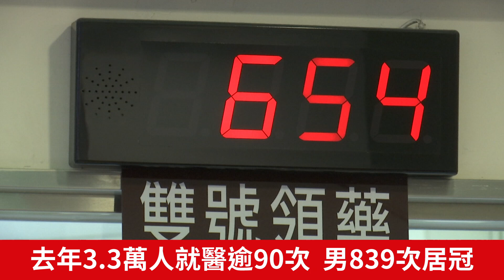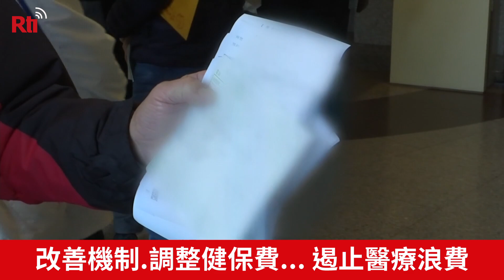去年3.3萬人就醫逾90次 男839次居冠【央廣新聞】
受到疫情影響，去年就醫件數較前一年大減2000萬件，但仍有3.3萬人為就醫達90次的高診次患者，以一名中年男839次最多，整體高診次患者高達44％為舊案，是近5年新高。醫改會表示，雖然台灣已經推動醫療整合門診，但現象顯示部分個案無法透過目前的整合門診解決問題，尤其有心理及精神疾病患者，更需要健保署整合社區醫療和家庭醫師進駐才能真正解決問題。